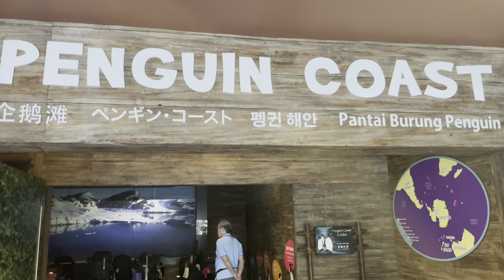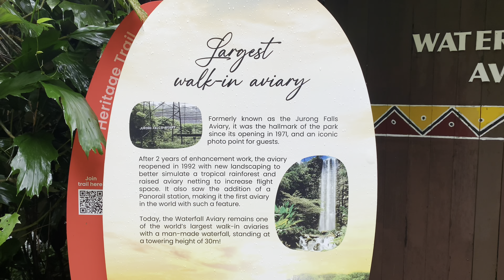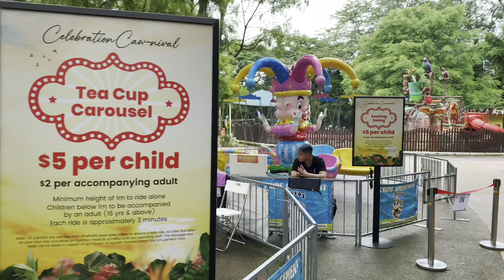Jurong Bird Park l Largest Walk-in Aviary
Jurong Bird park jurongbirdpark is about to relocate to Mandai wildlife reserve by Jan 3 2023. So now the ticket fare is 10$ and also they have added Cawnival rides , theme park setup. Before its flight we thought of exploring as it is our first time visiting there. As you reach Jurong East MRT you can avail free Shuttle bus to Jurong bird park or you can take a ride through taxi.
We were eagerly waiting to visit the Waterfall aviary as we have heard a lot about it. Started with Penguin coast , kids had a great time watching penguin in water. And as we reached waterfall aviary , felt it was worth visiting for that view watching waterfall greenery alongside birds flying chirping … African treetops , Flemingo pool lake , Parrots paradise, Pelican cove , Houcans … Hanging bridge gave a thrill experience. It was a perfect place for a pleasant walk experiencing the beauty of nature. As tram service are available you can bring your elder ones and kids enjoyed a lot at carnival rides.